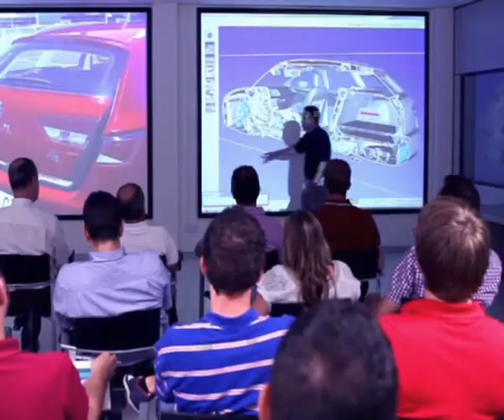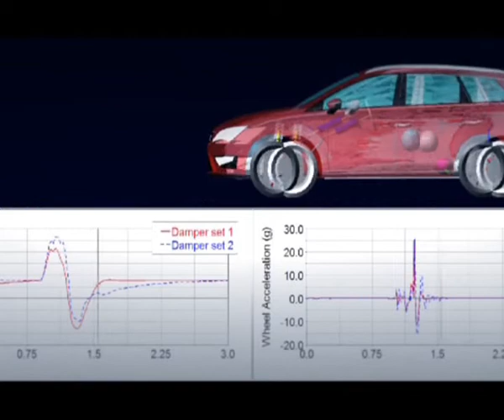Class Ride&Drive - Seat Leon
Ben ritrovati amici e fan! Welcome back friens and fun